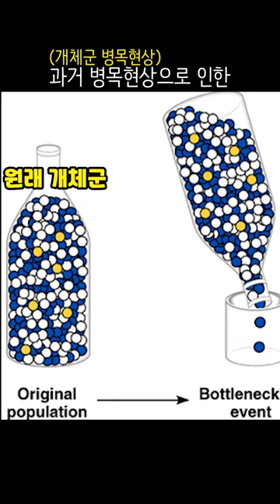포유류 47 - 치타 (Cheetah)